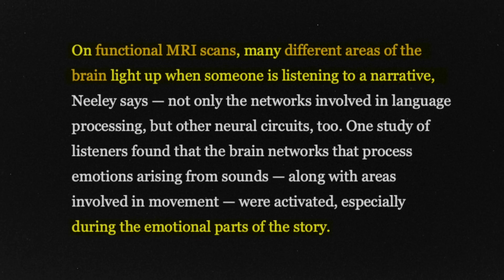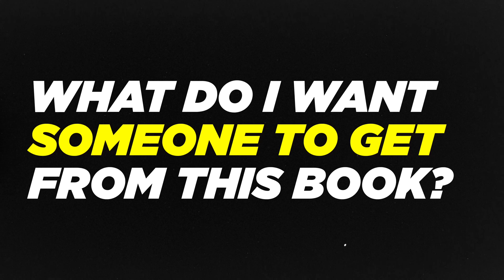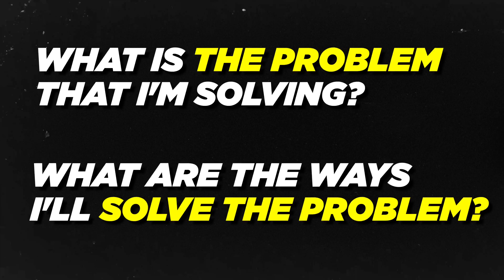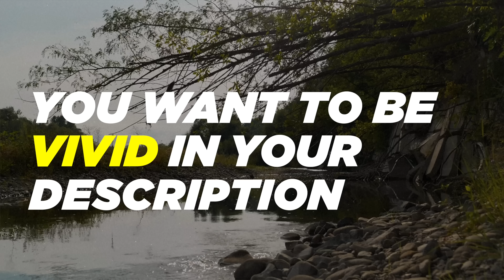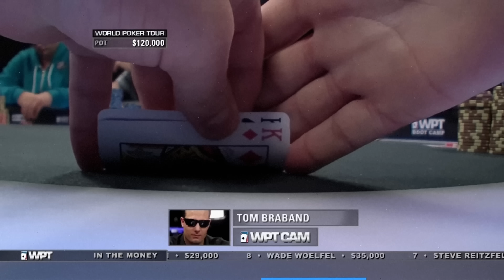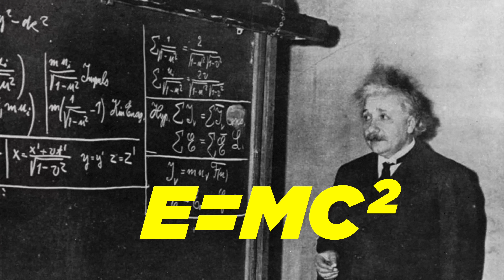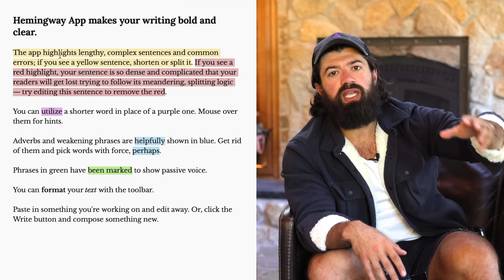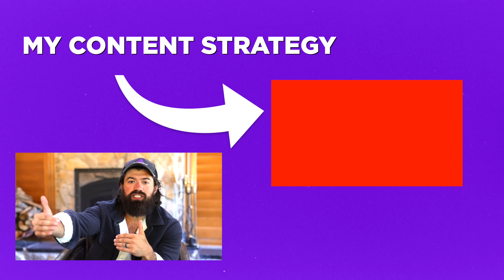How I Wrote A #1 Bestseller with $0 and No Publisher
21: Graduated Vanderbilt in 3 years Magna Cum Laude, and took a fancy consulting job.
23 yrs old: Left my fancy consulting job to start a business (a gym).
24 yrs old: Opened 5 gym locations.
26 yrs old: Closed down 6th gym. Lost everything.
26 yrs old: Got back to launching gyms (launched 33). Then, lost everything for a 2nd time.
26 yrs old: In desperation, started licensing model as a hail mary. It worked.
27 yrs old: "Gym Launch" does $3M profit the next 6 months. Then $17M profit next 12 months.
28 yrs old: Started Prestige Labs. $20M the first year.
29 yrs old: Launched ALAN, a software company for agencies to work leads for customers. Scaled to $1.7mmo within 6 months.
31 yrs old: Sold 75% of UseAlan to a strategic buyer in an all stock deal.
31 yrs old: Sold 66% of Gym Launch & Prestige Labs at $46.2M valuation in all-cash deal to American Pacific Group. (you can google it)
31 yrs old: Started our family office Acquisition.com. We invest and scale companies using the $42M in distributions we had taken + the cash from the $46.2M exit.
32 yrs old: Started making free content showing how we grow companies to make real business education accessible to everyone (and) to attract business owners to invest or scale their businesses.
34 yrs old: I became co-owner of to help the many people who want to start a business online do so.

Never quit,

Alex